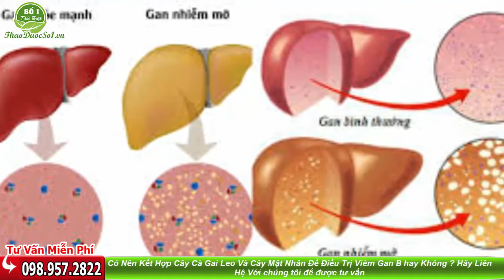Có Nên Kết Hợp Cây Mật nhân, Cây cà gai leo để điều trị bệnh Viêm Gan B hay không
Có Nên Kết Hợp Cây Mật nhân, Cây cà gai leo để điều trị bệnh Viêm Gan B hay không LH 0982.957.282
ở video này tôi xin giải đáp 1 số thắc mắc của 1 số quý vị và các bạn về câu hỏi có nên kết hợp giữa cà gai leo và cây mật nhân để điều trị bệnh viêm gan B HAY KHÔNG